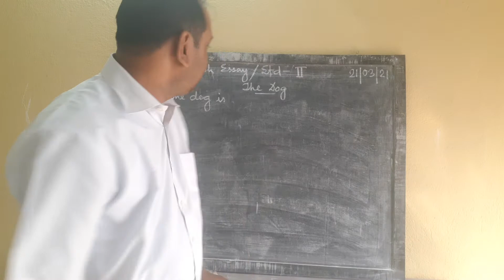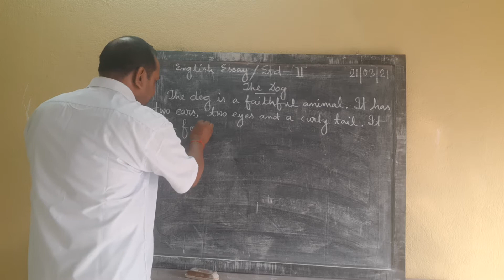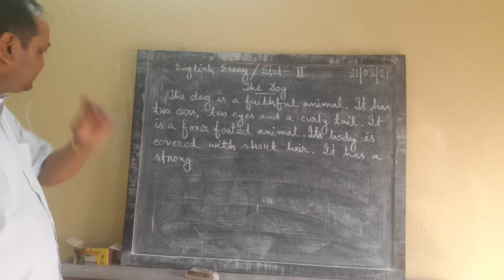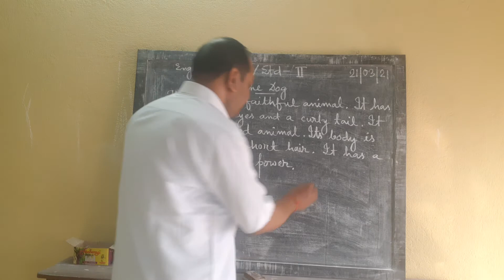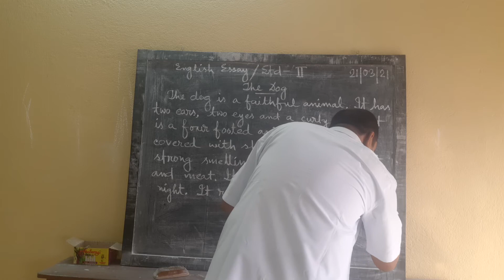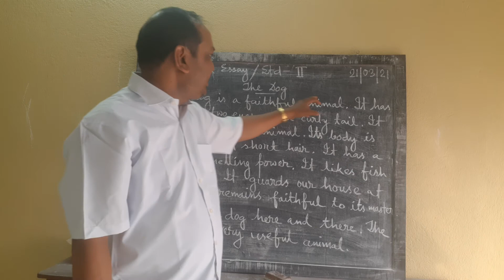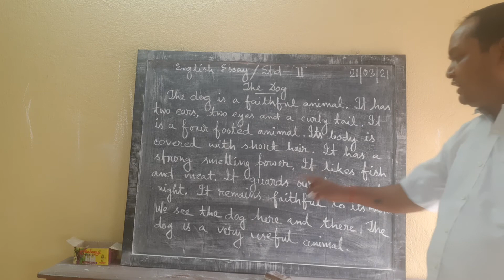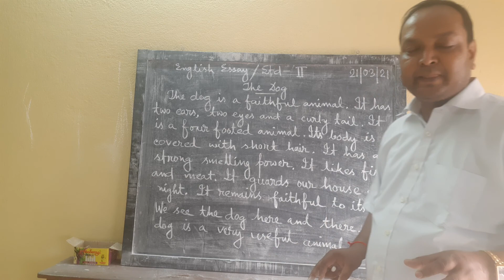E class,Eng Essay,Std-ll (27)2021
Eng Essay,Std-ll (27)2021